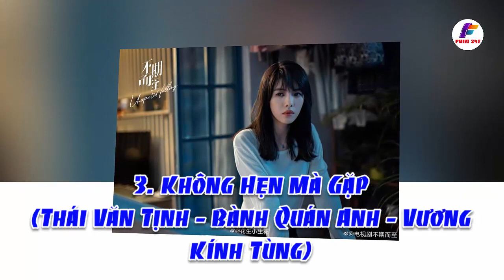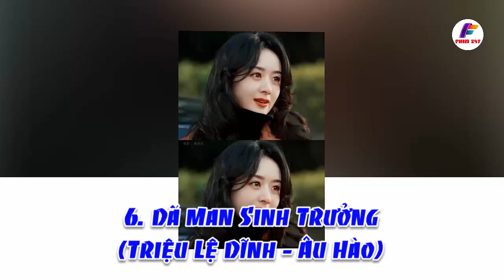Top 6 Bộ Phim Trung Quốc Sẽ Lên Sóng Tháng 11/2022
Tháng 11 này, nhiều cái tên đình đám như Vương Hạc Đệ, Triệu Lệ Dĩnh,... sắp quay lại đường đua Hoa ngữ. Dưới đây là Top 6 Bộ Phim Trung Quốc Sẽ Lên Sóng Tháng 11/2022 cực hot mà bạn không nên bỏ lỡ.